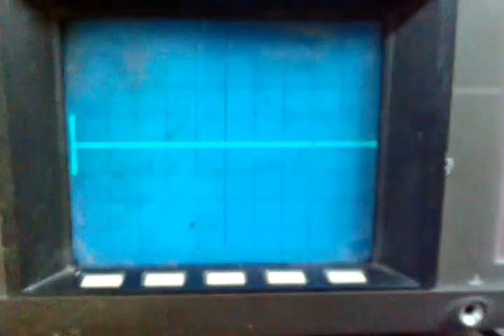Sinuskommutierung BLDC Motor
Oszillogramm eines S06S(T) an einem BionX PL-250HT gemessen zwischen zwei Motorphasen